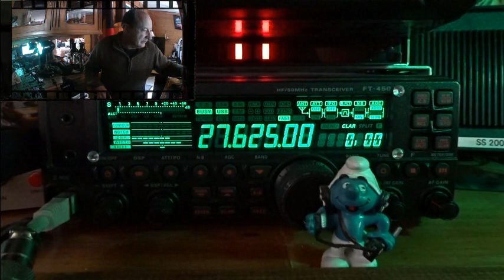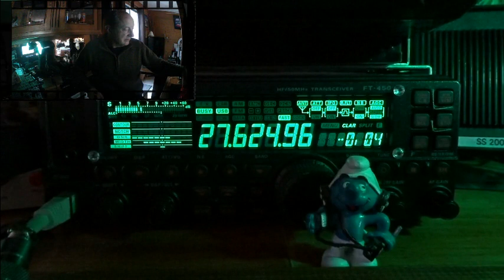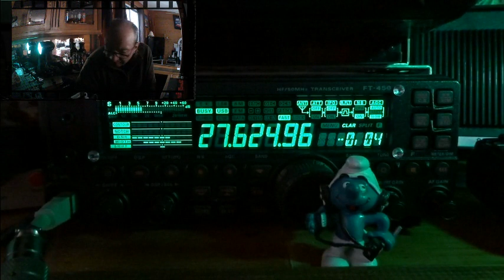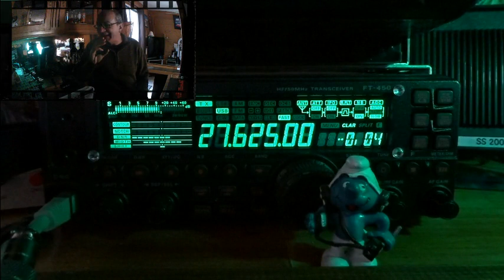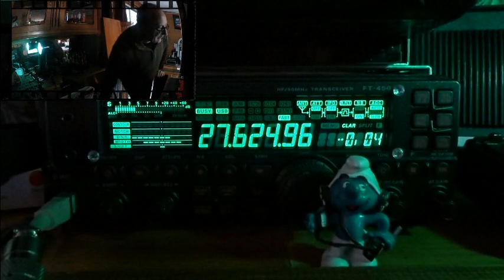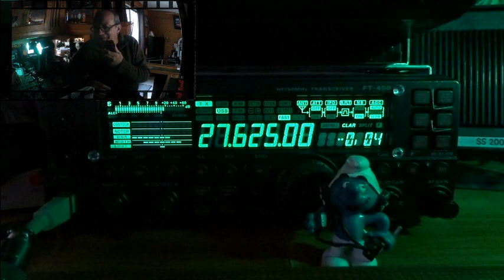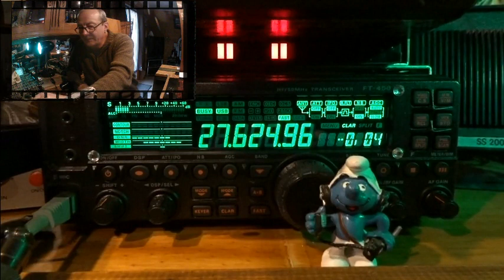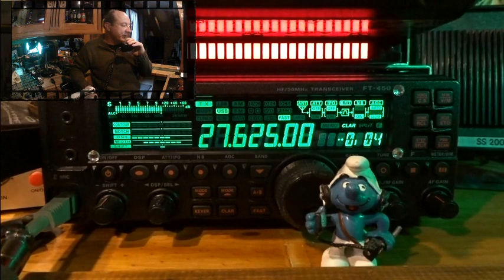CB QSO journalier avec 9BC555 + propag ... (30/01/2023) Y. FT-450AT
Merci pour les QSO. 🐧  Dommage pour le groupe DX ... perturbateur qui n'a pas comprit ce que c'est que d'avoir l'esprit radio et préfère faire des porteuses pour faire dégager le groupe des Tanants du Québec qui est déjà sur cette fréquence (27.625 Mhz) depuis environ 10 ~ 11 ans. Nous n’irons pas chez vous, ces sur.  👿